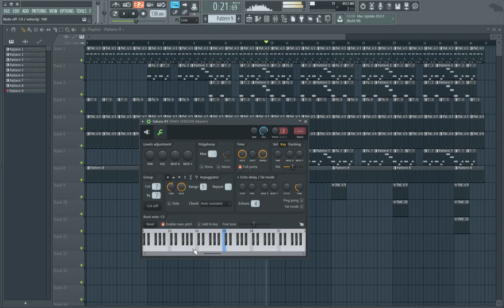fun on fl studio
i have no idea XD